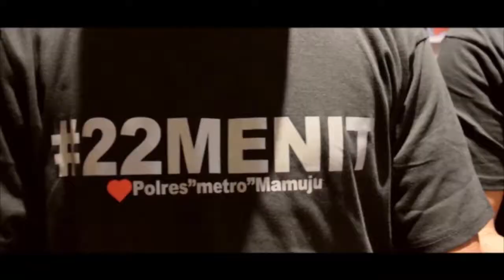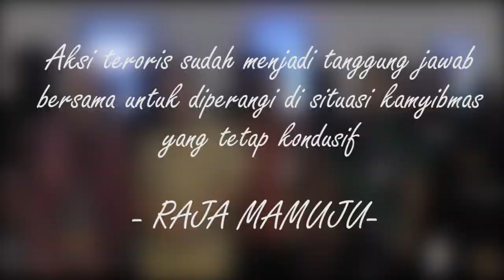Nonton Bareng 22 Menit Polda Sulbar